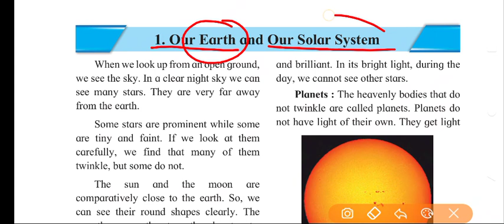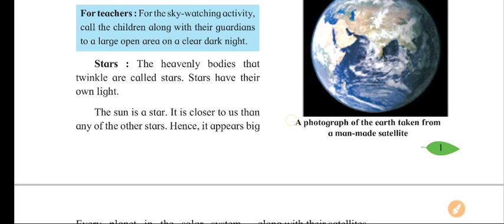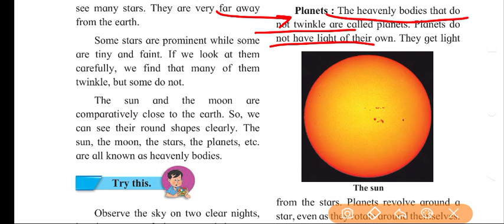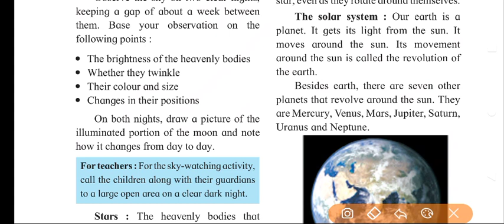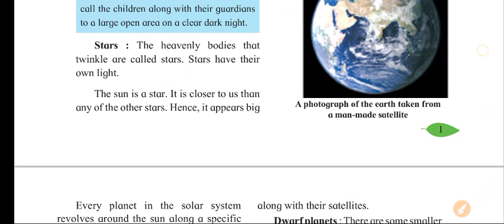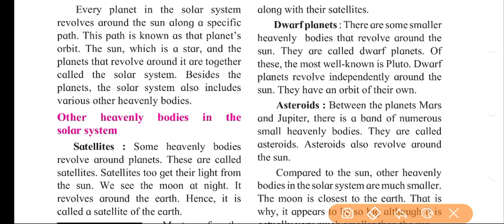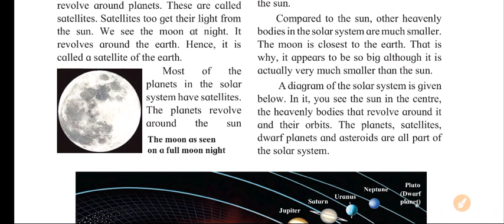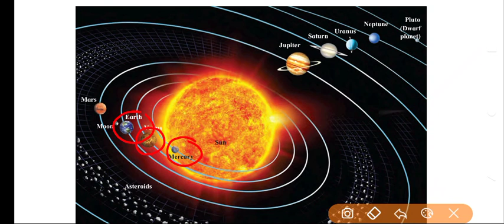Class 5th EVS 1 Our Earth and Our Solar System Part 1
Class 5th EVS 1 Our Earth and Our Solar System Part 1 | planet | Star | Dawrf planet | Astroids |